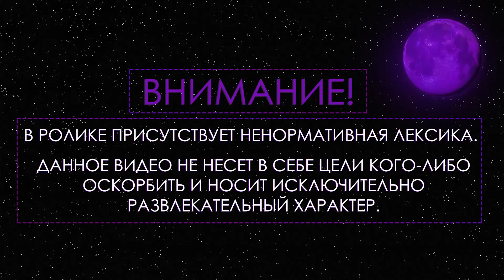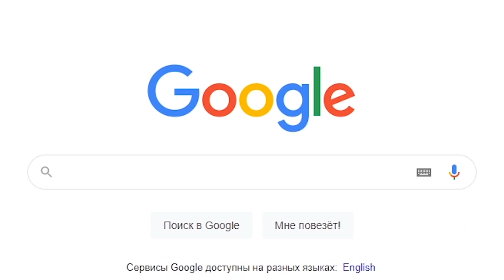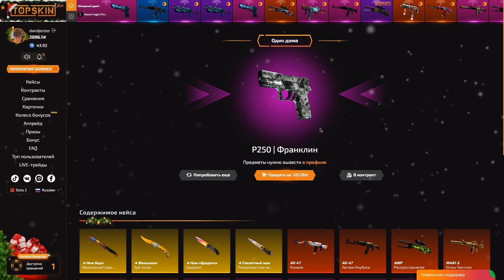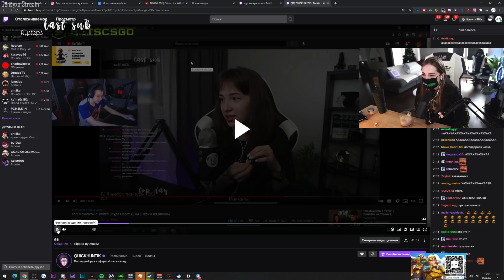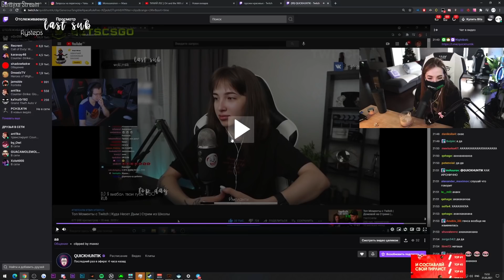ГЕНСУХА О "НОВОМ" УЧАСТНИКЕ ФРИКСКВАДА | КОНФЛИКТ С ДИАНОЙ РАЙС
🔥 САЙТ 💰 ЮЗАЙ ПРОМО НА 40% К ПОПОЛНЕНИЮ - GS

• Трек в начале:
suburban - Hannas`
• Трек в конце:
sxmpra - one in the masses
(все треки в группе вк)